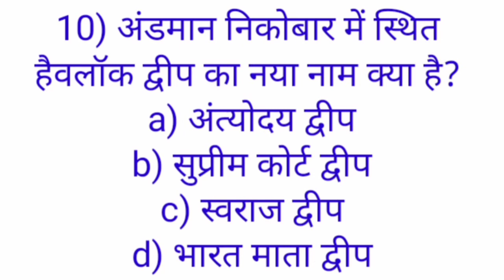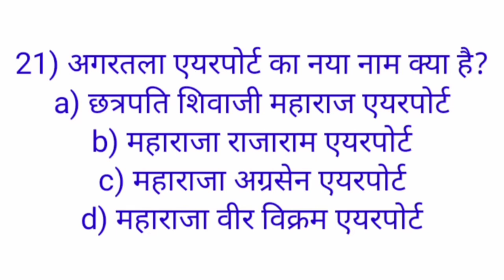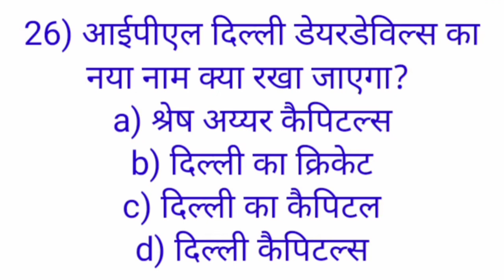बदले गए नाम 2021 | Badle gye sahro ke naam | Change city name | Study in hindi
आज इस वीडियो में बदले गए शहरो के नाम के बारे में जानेंगे जो आपके आने वाले एग्जाम में इनसे एक प्रश्न जरूर पूछे जाएंगे तो आप लोग इस विडियो एक टेस्ट के रूप में दीजिए, देखिए आप की तैयारी कैसी है? आप के एग्जाम में इस तरह के प्रश्न पूछे जा सकते है जैसे:-

Q.1- जम्मू कश्मीर के ‘चेनानी नाशरी सुरंग’ का नाम बदलकर क्या रखा गया है ?
Ans. श्यामा प्रसाद मुखर्जी टनल
Q.2- विश्व के सबसे बड़े क्रिकेट स्टेडियम ‘मोटेरा स्टेडियम (सरदार वल्लभ भाई पटेल)’ का नाम क्या रखा गया है ?
Ans. नरेंद्र मोदी
Q.3- पंजाब के ‘मोहाली अंतरराष्ट्रीय हॉकी स्टेडियम’ का नाम बदलकर किसके नाम पर रखा गया है ?
Ans. बलबीर सिंह सीनियर
Q.4- ‘रेलवे सुरक्षा बल (RPF)’ का नाम बदलकर क्या रखा गया है ?
Ans. भारतीय रेलवे सुरक्षा बल सेवा (RPFS)
Q.5- ‘व्हीलर द्वीप (ओडिशा)’ का नाम बदलकर क्या रखा गया है ?
Ans. एपीजे अब्दुल कलाम द्वीप
Q.6- एयरलाइन कंपनी ‘गोएयर (GoAir)’ का नाम बदलकर क्या कर दिया गया है ?
Ans. गो फर्स्ट (Go First)
Q.7- ‘भारी उद्योग और सार्वजनिक उद्यम मंत्रालय (Ministry of Heavy Industries and Public Enterprises)’ का नाम बदलकर क्या कर दिया गया है ?
Ans. भारी उद्योग मंत्रालय
Q.8- हावड़ा-कालका मेल (ट्रेन का नाम) का नया नाम क्या रखा गया है ?
Ans. नेताजी एक्स्प्रेस
Q.9- हिमाचल प्रदेश के ‘रोहतांग सुरंग’ का नाम बदलकर क्या रखा गया है ?
Ans. अटल सुरंग
Q.10- 2021 में किस देश ने अपना राष्ट्रगान में बदलाव किया है ?
Ans. आस्ट्रेलिया
Q.11- नई दिल्ली के ‘प्रवासी भारतीय केंद्र’ का नया नाम किसके नाम पर रखा गया है ?
Ans. सुषमा स्वराज भवन
Q.12- अंडमान निकोबार के ‘हैवलाक द्वीप’ का नाम बदलकर क्या रखा गया है ?
Ans. स्वराज द्वीप
Q.13- ‘मानव संसाधन विकास मंत्रालय (MHRD)’ का नाम बदलकर क्या हो गया है ?
Ans. शिक्षा मंत्रालय
Q.14- उत्तर प्रदेश के ‘झांसी रेलवे स्टेशन’ का नया नाम क्या रखा जाएगा ?
Ans. लक्ष्मी बाई
Q.15- नई दिल्ली के ‘प्रगति मैदान मेट्रो स्टेशन’ का नाम बदलकर क्या रखा गया है ?
Ans. सुप्रीम कोर्ट मेट्रो स्टेशन
Q.16- अंडमान निकोबार के ‘नील द्वीप’ का नाम बदलकर क्या रखा गया है ?
Ans. शहीद द्वीप
Q.17- अंडमान निकोबार के ‘रॉस द्वीप’ का नाम बदलकर क्या रखा गया है ?
Ans. नेताजी सुभाष चन्द्र बोस द्वीप
Q.18- फेसबुक की क्रिप्टोकरेंसी ‘लिब्रा’ ने नाम बदलकर क्या क्या हो गया है ?
Ans. डाइम
Q.19- किस राज्य की सरकार ने ड्रैगन फ्रूट का नाम बदलकर ‘कमलम फ्रूट’ रखने की घोषणा की है ?
Ans. गुजरात
Q.20- किस शहर के ‘सिटी चौक’ का नाम बदलकर भारत माता चौक कर दिया गया है ?
Ans. जम्मू
Q.21- असम के ‘बोगिबुल पुल’ का नाम बदलकर क्या रखा गया है ?
Ans. अटल सेतु
Q.22- नई दिल्ली स्थित ‘विदेश सेवा संस्थान’ का नाम बदलकर क्या हो गया है ?
Ans. सुषमा स्वराज विदेश सेवा संस्थान
Q.23- ‘फ़िरोज़शाह कोटला स्टेडियम’ का नाम बदलकर क्या रखा गया है ?
Ans. अरुण जेटली स्टेडियम
Q.24- अगरतला एयरपोर्ट’ का नाम बदलकर क्या रखा गया है ?
Ans. महाराजा वीर बिक्रम एयरपोर्ट
Q.25- मिनिस्ट्री ऑफ शिपिंग (जहाजरानी मंत्रालय)’ का नाम बदलकर क्या कर दिया गया है ?
Ans. मिनिस्ट्री ऑफ पॉर्ट्स, शिपिंग एंड वाटरवेज
Q.26- उत्तर-प्रदेश के ‘मंडुवाडीह रेलवे स्टेशन’ का नाम बदलकर क्या हो गया है ?
Ans. बनारस
Q.27- ‘स्वच्छ भारत अभियान’ का नाम बदलकर क्या रखा गया है ?
Ans. सुंदर भारत
Q.28- विदेश संचार निगम लिमिटेड (VSNL) का नया नाम क्या हो गया है ?
Ans. टाटा कम्यूनिकेशन लिमिटेड (TCL)
Q.29- ‘इंडियन ब्रॉडकास्टिंग फाउंडेशन (IBF)’ का नाम बदलकर क्या कर दिया गया है ?
Ans. इंडियन ब्रॉडकास्टिंग एंड डिजिटल फाउंडेशन (IBDF)
Q.30- ‘मध्यप्रदेश के होशंगाबाद’ शहर का नाम बदलकर क्या कर दिया गया है ?
Ans. नर्मदापुरम
Q.31- IPL टीम ‘किंग्स इलेवन पंजाब’ का नाम बदलकर क्या कर दिया गया है ?
Ans. पंजाब किंग्स